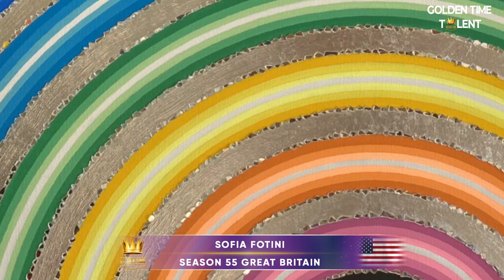GOLDEN TIME TALENT | 55 Season | Sofia Fotini | Abstract painting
Member/team name: Sofia Fotini

The country: United States of America | City: Austin

Nomination: Abstract painting

Name of competitive work: Chakras Exhibition

Work size: 24x36 inch

Execution material: Acrylics and broken glass

Social networks of the participant / team: @iam.sofia

Participation in other competitions and festivals / creative achievements: Участвовала в выставках в Америке